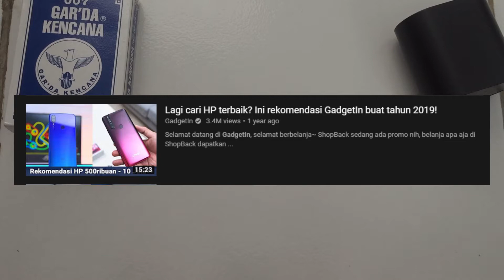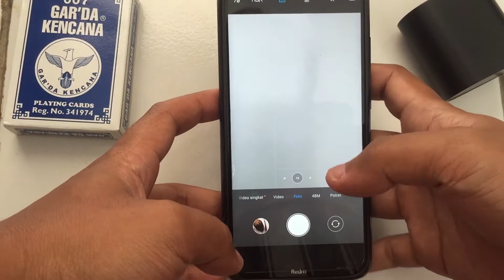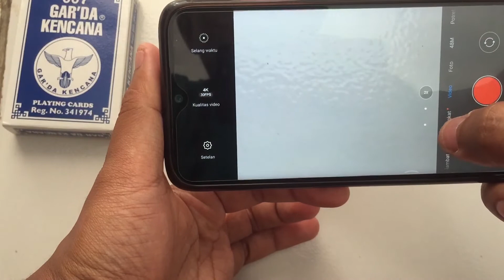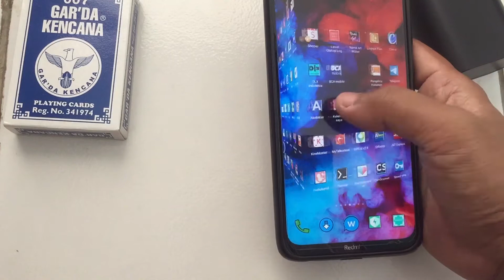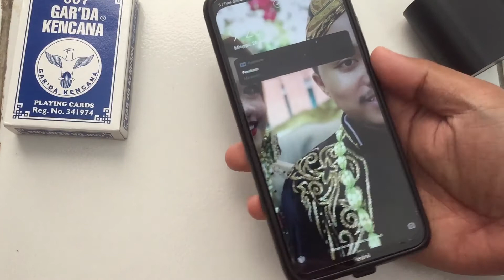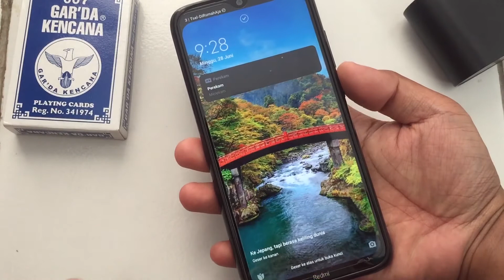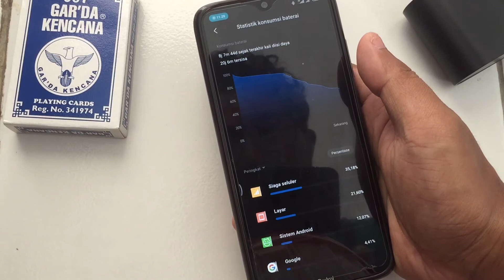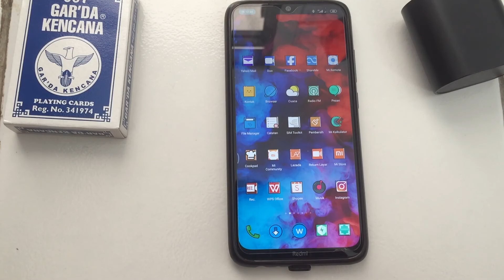📱Redmi Note 8 Setelah pemakaian 6 bulan ⏳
Kontak :
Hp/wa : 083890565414